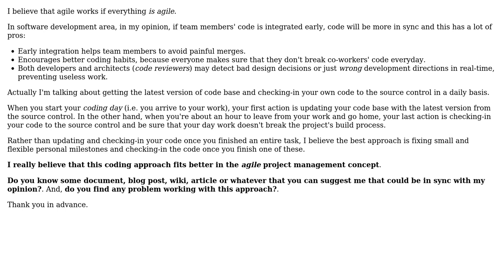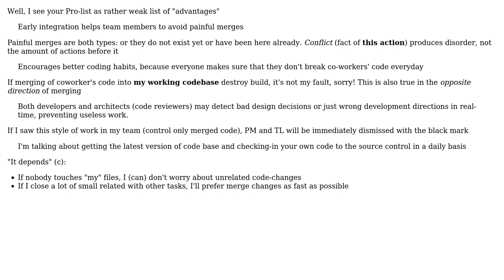Software Engineering: Agile project management, agile development: early integration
With thanks & praise to God, and with thanks to the many people who have made this project possible! | Content (except music & images) licensed under CC BY-SA | Music | Images & others | With thanks to user Telastyn user Matias Fidemraizer user Lazy Badger and the Stack Exchange Network Trademarks are property of their respective owners. You are responsible for your own actions.